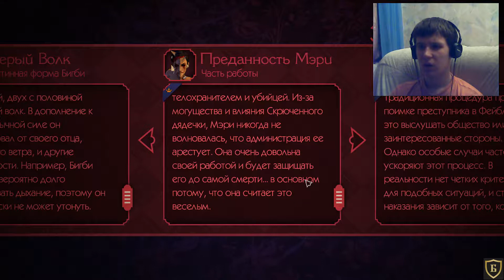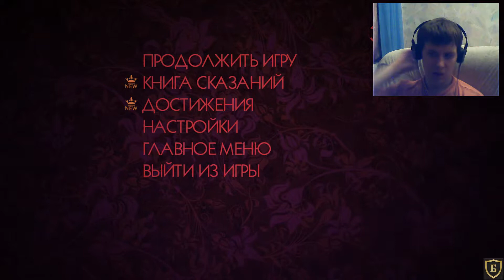ФИНАЛ ● The Wolf Among Us #15 (БАТЯ)